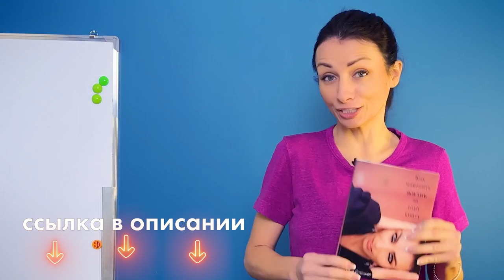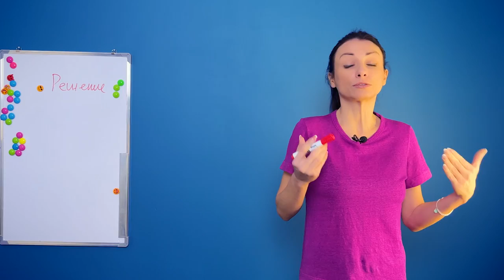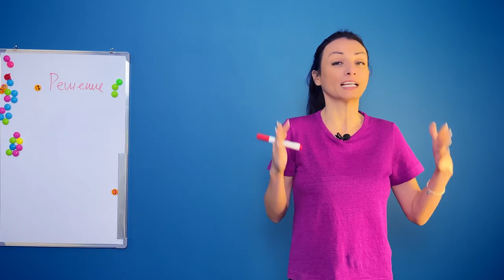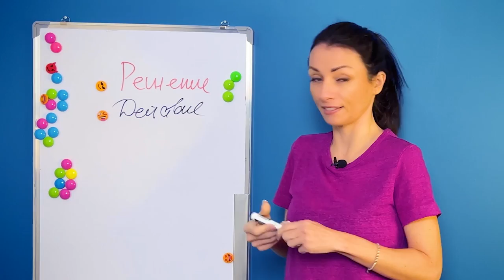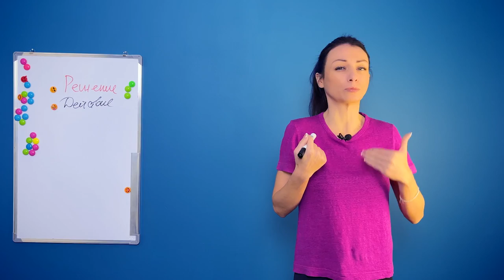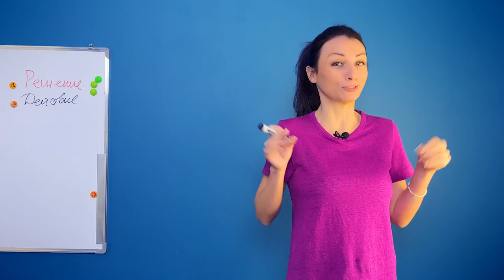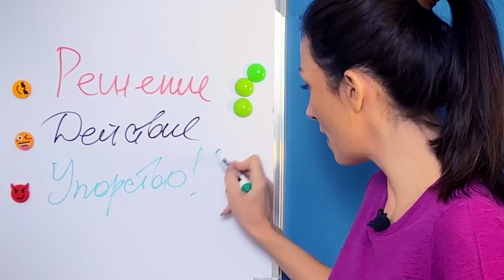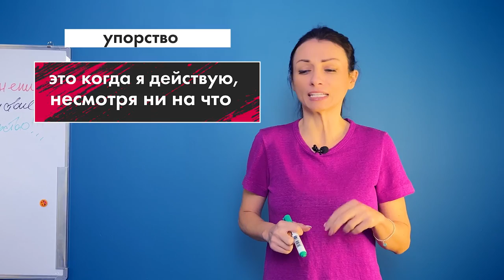Три главных секрета успеха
В этом видео вы узнаете о трех главных секретах успеха
Как изменить свою жизнь
Какие привычки есть у каждого богатого и успешного человека
Без чего ваши цели точно не будут достигнуты